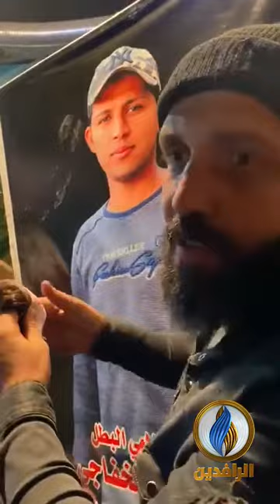"لفيت وي چفنك گصيبة".. قصة أخت أحد شهداء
ـــــــــــــــــــــــــــــــ